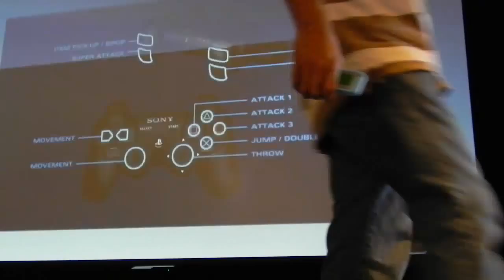E3 2012: PSASBR - 2X Overtime Gameplay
Two times overtime!